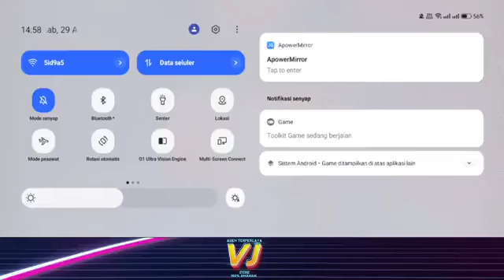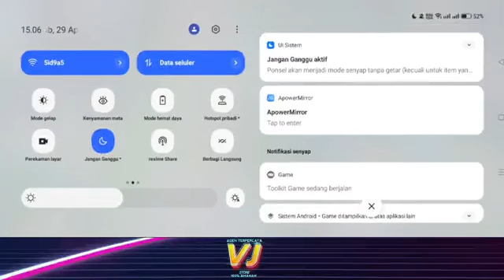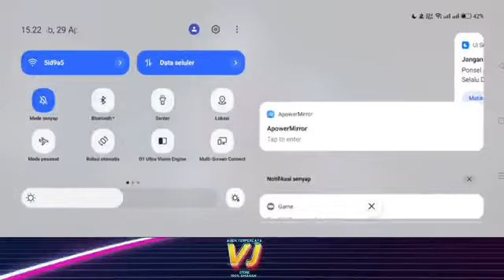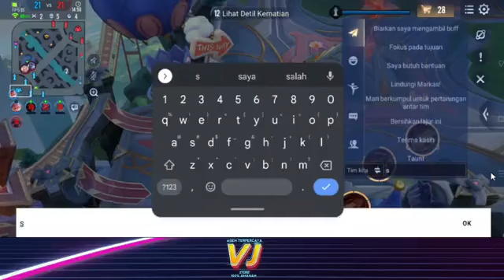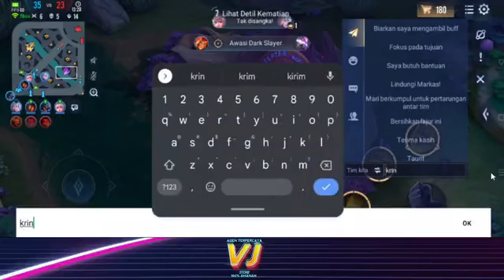saying carries a lot of sarcasm